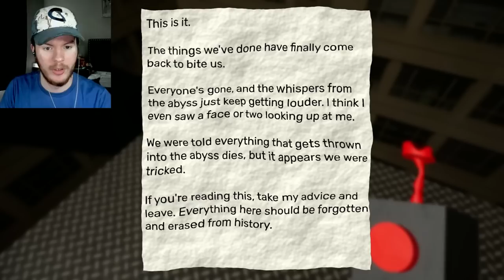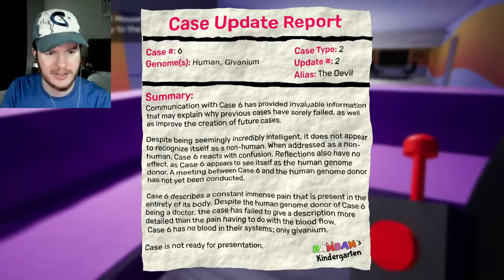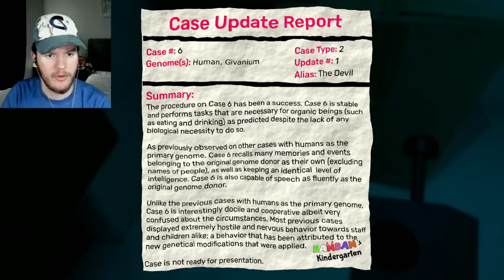GARTEN OF BANBAN 2 IS HERE (and it's actually GOOD?!?)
Garten Of BanBan Chapter 2 has ARRIVED and thanks to the Euphoric Brothers I got to play it early! Thanks guys!

This chapter was definitely a huge upgrade from the first, and dare I say I had a good time! Enjoy!